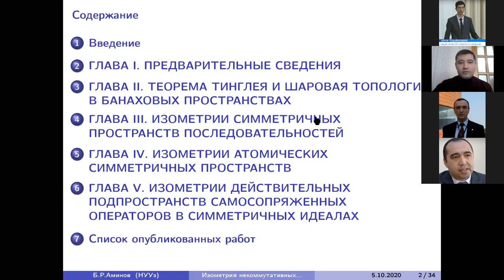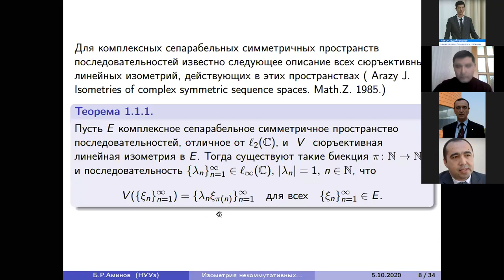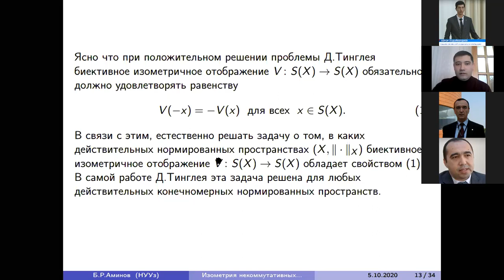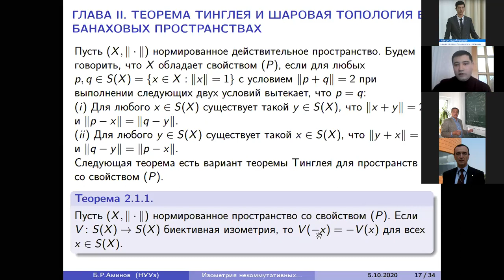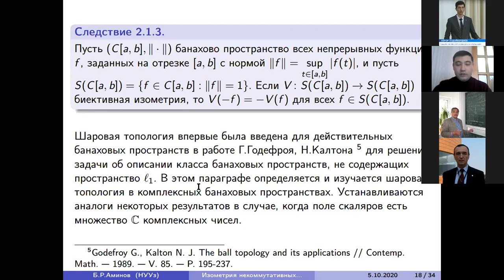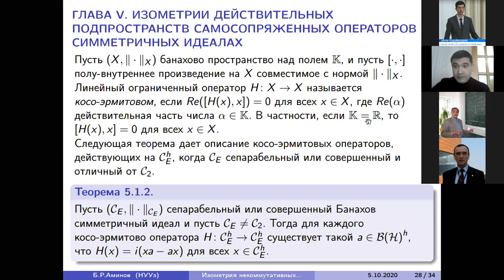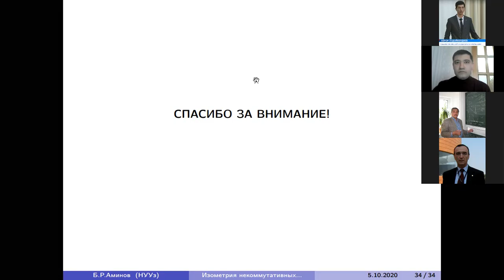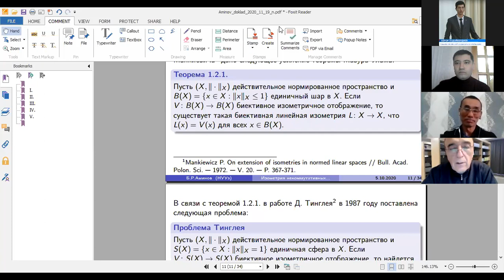2020 йил 23 ноябрь кунги соат 14:00 да "Оператор алгебралари ва унинг татбиқлари" номли семинар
2020 йил 23 ноябрь кунги соат 14:00 да "Оператор алгебралари ва унинг татбиқлари" номли семинарда (семинар раҳбари академик Ш.Аюпов) Бехзод Расулович  Аминовнинг (Ўзбекистон Миллий университети) "Изометрия некоммутативных атомических симметричных пространств" мавзусидаги PhD диссертацияси муҳокама қилинди.